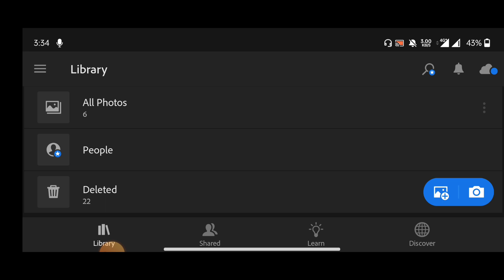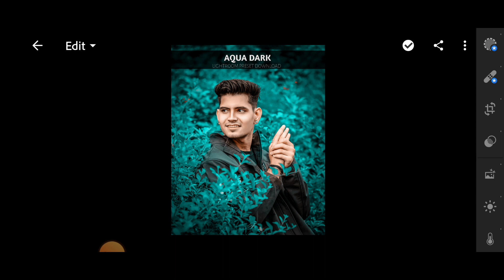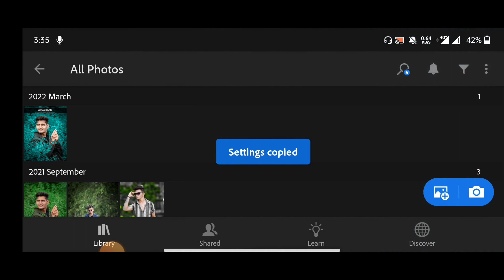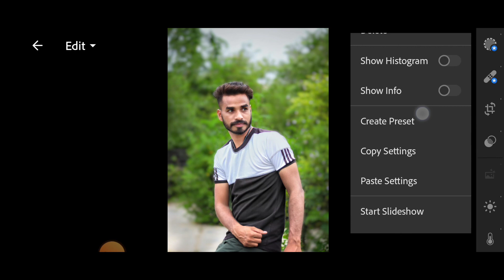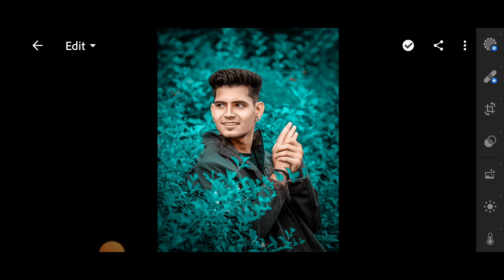AQUA Dark Lightroom Primium Preset download | Lightroom Photo Editing Tutorial